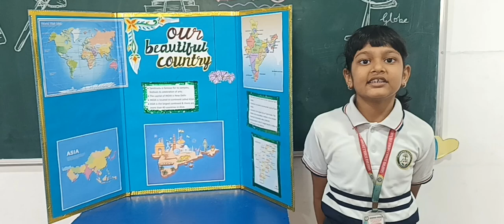2. SOCIAL-OUR BEAUTIFUL COUNTRY EXPLANATION (GRADE 3)